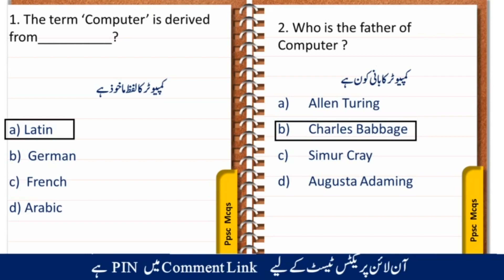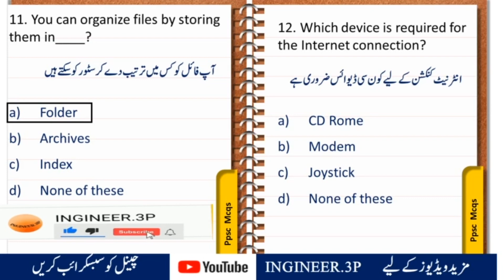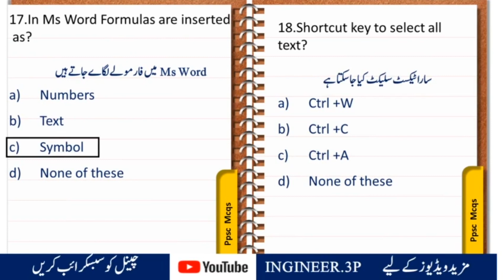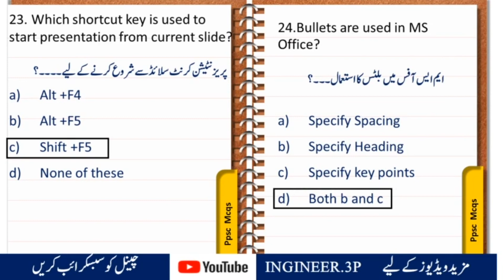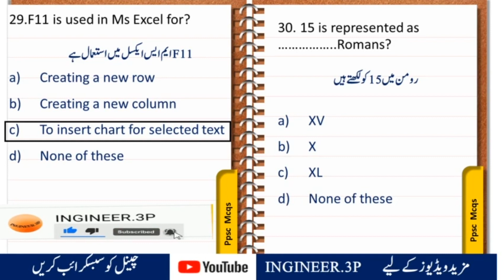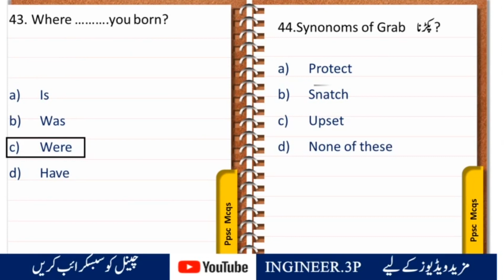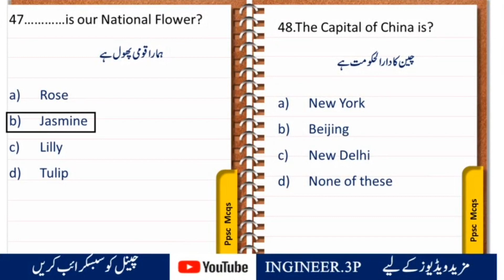junior computer operator test preparation|junior computer operator previous past papers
Description:
In this video, we focus on the preparation for the Junior Computer Operator position and also provide access to past papers for the Islamabad Police Constable exam.

The role of a Junior Computer Operator requires proficiency in computer-related knowledge and skills. We understand the importance of comprehensive preparation, and to assist you, we have compiled a set of previous past papers specifically tailored for the Junior Computer Operator exam. These past papers will give you a clear understanding of the exam format and allow you to familiarize yourself with the types of questions that have been asked in the past.

Additionally, we provide access to past papers for the Islamabad Police Constable exam, as we understand that many individuals might be interested in preparing for both exams simultaneously. These past papers will give you an insight into the specific requirements and knowledge areas assessed in the Islamabad Police Constable exam.

By watching this video and practicing with these past papers, you will enhance your problem-solving abilities, time management skills, and overall confidence for the exams. Each past paper question is followed by a detailed explanation, enabling you to understand the concepts and reasoning behind the correct answers.

Our aim is to provide you with effective and targeted resources to prepare for the Junior Computer Operator exam and the Islamabad Police Constable exam. We encourage you to pause the video, attempt the questions, and then resume to check your answers and learn from the explanations provided.

Please note that while these past papers are designed to provide valuable practice and insight, it is important to refer to the official syllabus and guidelines provided by the respective authorities for comprehensive exam preparation.

Following questions are there in video
1. The term ‘Computer’ is derived from__________?
2. Who is the father of Computer ?
3.The basic operations performed by a computer are__________?
4.WWW stands for_____?
5. 1 Gigabyte is equal to ______?
6. The brain of any computer system is_________?
7. Analog computer works on the
 supply of ______?
8. The computer that process both analog and digital is called___?
9. VGA is____________?
10. The first computers were programmed using____?
11. You can organize files by storing them in____?
12. Which device is required for the Internet connection?
13. Junk e-mail is also called_____?
14.Bold Italic and Underline are?
15. What is the function of Justify?
16.What Function can be applied with Header?
17.In Ms Word Formulas are inserted
 as?
18.Shortcut key to select all text?
19.=Min E3:E9
The above function shows?
20.How is data represented when copied from Excel to Word?

21.IF ,NOT,OR,XOR are?
22.Which shortcut key is used to hide a column?
23. Which shortcut key is used to
start presentation from current slide?
24.Bullets are used in MS Office?
25.Which is range of font size in Ms Office?
26.Where is the header and footer located in Ms Office?
27.Which key is used to line break?
28.F7 is used for?
29.F11 is used in Ms Excel for?
30. 15 is represented as …..Romans?
31.Which function is used with
Header?
32. Which file is responsible to start MS word?
33. What is the maximum number of columns that can be inserted in MS Word Table?
34.CD stands for ______?
35. KB stands for ________?

36. FTP stands for ________?
37. MAC stands for ________?
38. HTML stands for ________??
39. First Computer for home use was introduced by which company?
40. File Management is responsibility of________?
41.Suppose there are 100 seconds in a minute then there will be how many minutes in one hour?
42.Complete the series
9,18,27,36…..?
43. Where ……….you born?
44.Synonoms of Grabپکڑنا     ?
45.How many Sujod are their in Holy Quran?
46.The second pillar of Islam is?
47… is our National Flower?
48.The Capital of China is?
49.            شہنشاہ غزل کہا جاتا ہے
50. اردو زبان کا لفظ ہ